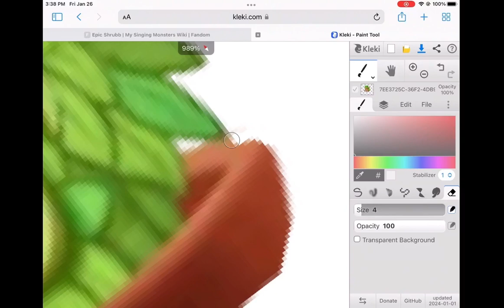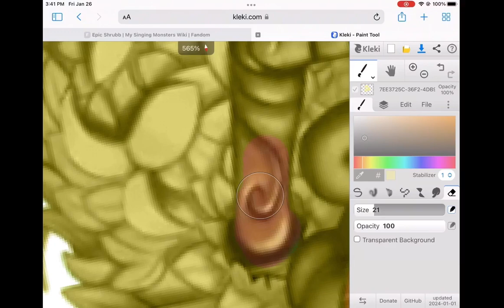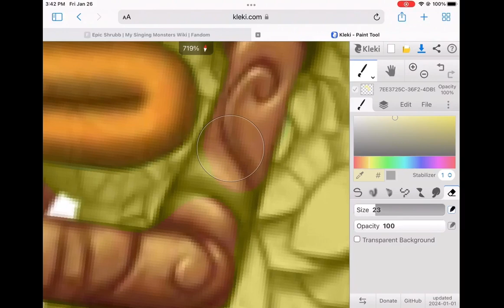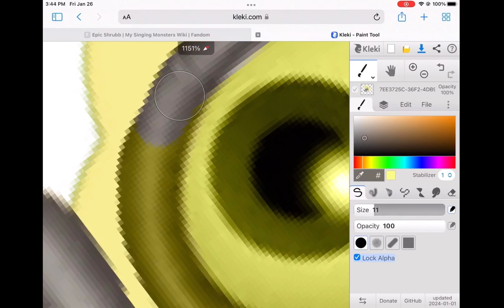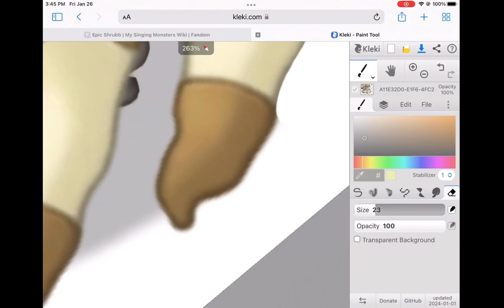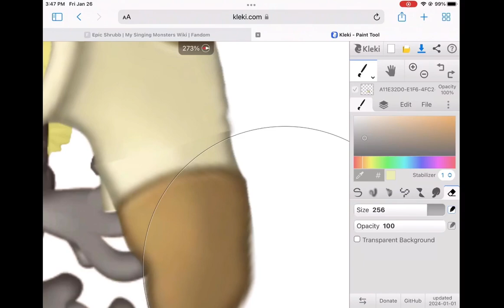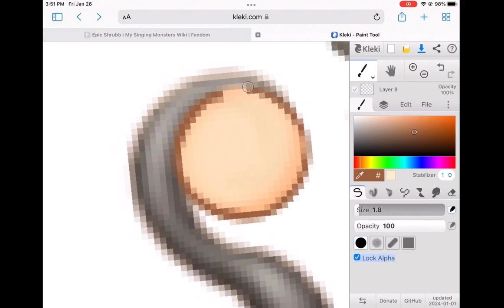Epic Baby Shrubb 🪴 (My Singing monsters Fanmade)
This is an episode of a many part series where I will change the baby monsters from the game My Singing Monsters:Dawn of Fire to look like their epic counterparts from the original My Singing Monsters game. This episode, you all voted for Shrubb! Be sure to vote for the next epic I should do!